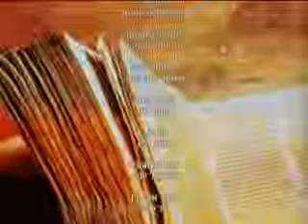ערכים בצל הטילים פרשת תולדות הרב ישראל ארנון חובה!!!